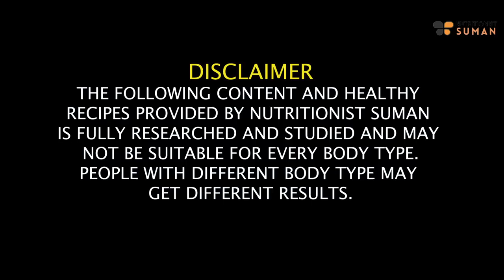Get Flat Belly/Stomach In 10 Days | Amazing Detox Tea | Lose Belly Fat Fast In Hindi | Fat to Fab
Are you ready to embark on a journey to a flatter, more toned belly in just 10 days? Join us on this transformative experience as we introduce you to an incredible Detox Tea that can help you shed belly fat rapidly.

Our program is designed to provide you with effective strategies, expert guidance, and, of course, the magic of our amazing Detox Tea. Say goodbye to bloating and hello to a flatter stomach! We're here to support you on your path to achieving your health and fitness goals.

So, if you're determined to lose that belly fat fast and want to learn more about this fantastic Detox Tea, you're in the right place. Let's make those fitness dreams a reality with Fat to Fab!

Chapters:
00:10 - Introduction
01:50 - About this diet plan- benefits of Strawberry Fruit
05:02 - Who can take this Tea and when
06:13 - How to make Strawberry detox